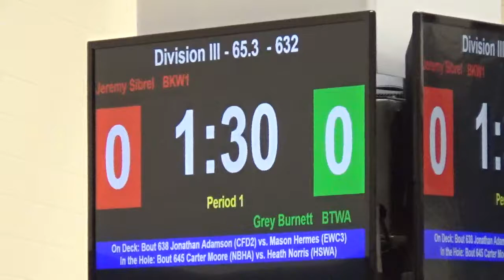65 lbs D3 Perrysburg GS Jeremy Sibrel vs Grey Burnett